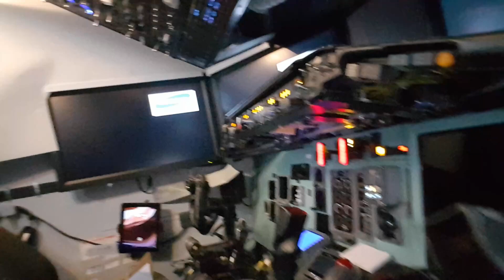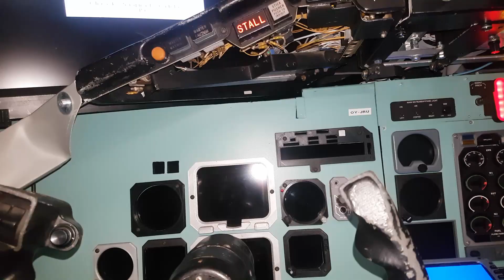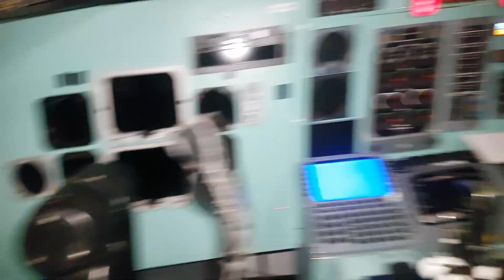Kort opdatering Mobil MD-80 Cockpit feb. 2024 / Aflægger plads i cockpit siderne.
Der kommer enkelte forbedringer i cockpittet løbende.
Et par gamle bogreoler er skåret over, blevet malet i cockpit farve og 3D printede beslag er lavet.
Desværre mangler mit cockpit ca. 10 cm brede i hver side, men ikke så nemt, at lave om i en campingvogn.
Men nu er der plads til endnu mere rod i cockpittet ;-)